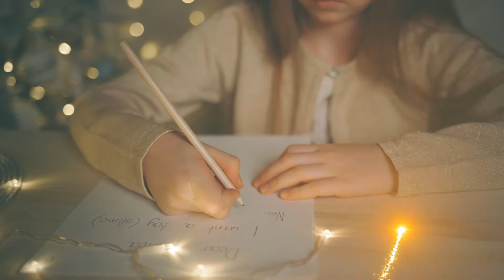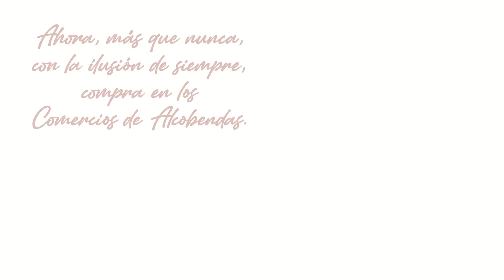Navidad en el comercio de Alcobendas. Ayuntamiento de Alcobendas